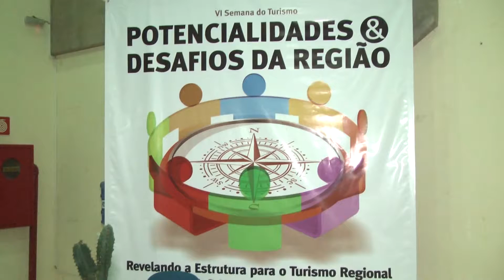FINAL DE SEMANA TURISMO